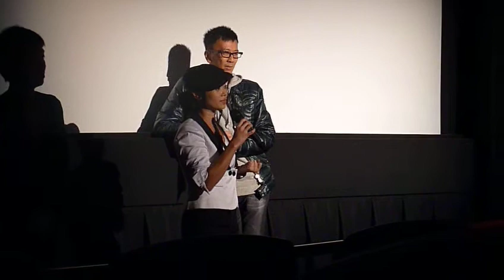BREAK UP CLUB (2010) Q&A with Barbara Wong (黃真真) & Lawrence Cheng (鄭丹瑞) at TIFF 2010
APOLOGIES FOR THE AUDIO BECOMING FAINT DURING APPROXIMATELY THE LAST MINUTE. Post screening Q&A with writer-director Barbara Wong and writer-producer Lawrence Cheng about their film BREAK UP CLUB (分手說愛你), starring Jaycee Chan and Fiona Sit.